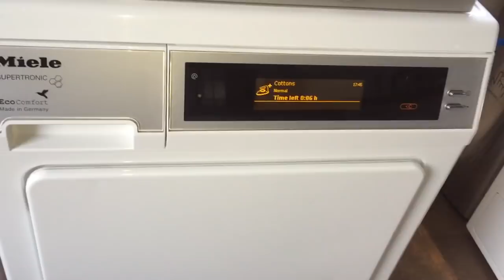Hotpoint WMA64 Ultima Extra | Deep Rinse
Using the 'Add Rinse' option - this adds an additional rinse onto the cycle, whilst also increasing the water levels and time spent on each rinse.

Add Rinse also increases the length and spin speed during intermediate spins